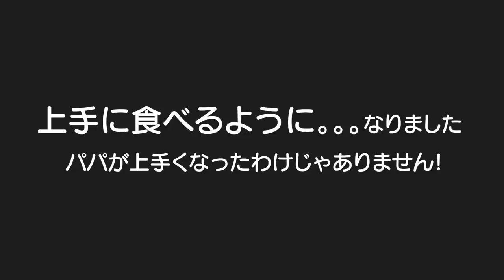【離乳食】マイペースなパパのペースもリードしちゃう赤ちゃんｗ3歳児男女双子赤ちゃん＆生後7ヶ月赤ちゃんの何気ない日常214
二卵性男女双子生後3歳6ヶ月＆7ヶ月赤ちゃん　パパが上手になったんじゃなくてはる君が上手になってきてパパまで軽快に離乳食あげれるようにｗ子供の成長は早いなぁ。。。